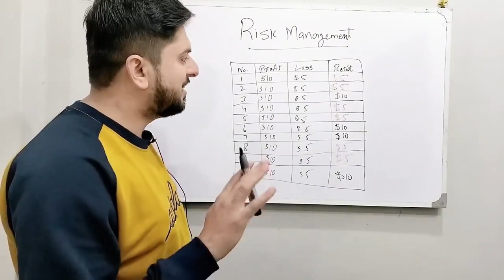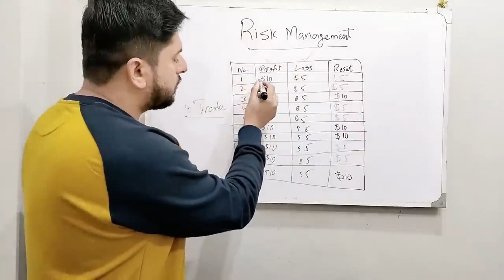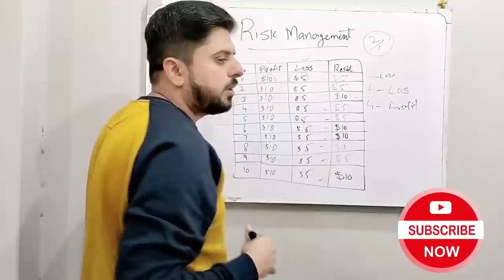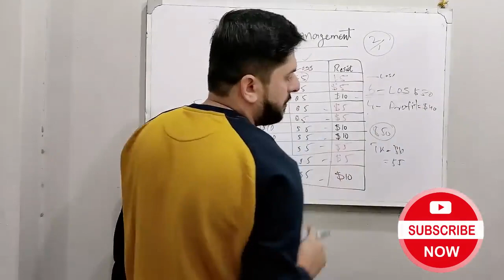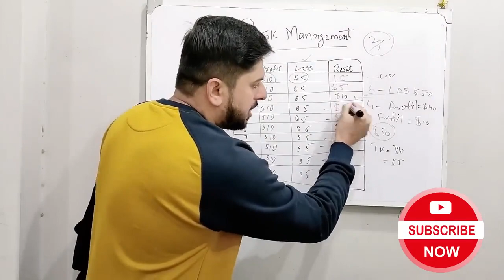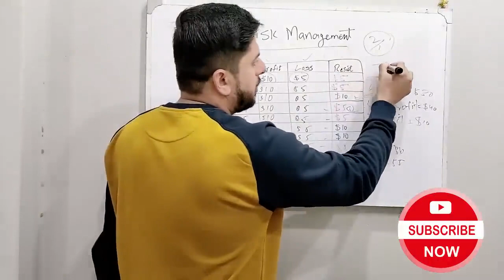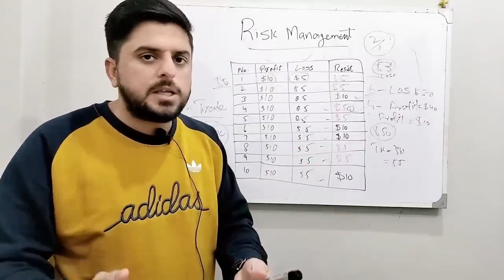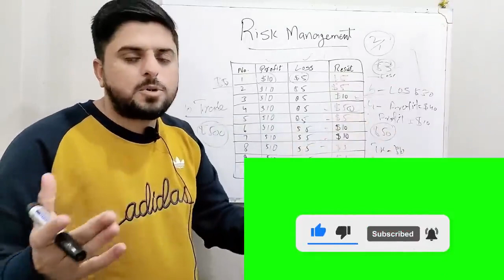January 13, 2024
Video from MUHAMMAD❤️